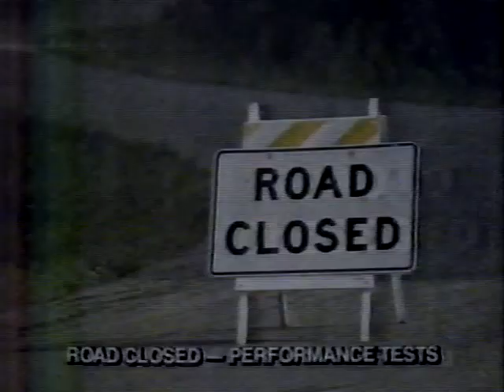ABC Movie "I, Desire" November 1982 open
The Monday Night Movie open & first commercial break from November 15, 1982 for this made-for-television vampire chiller directed by John Llewellyn Moxey and written by Robert Foster.  David Naughton, Barbara Stock, Brad Dourif, Dorian Harewood, Marilyn Jones and James Victor star.